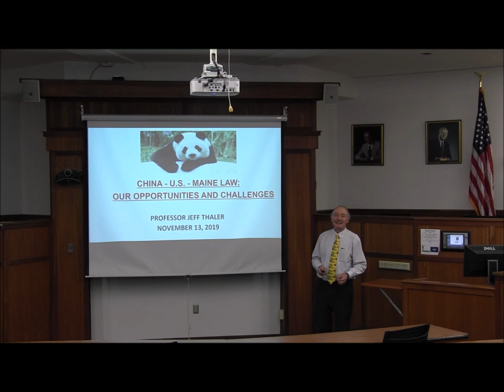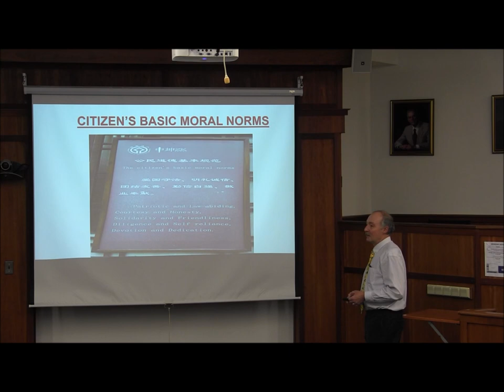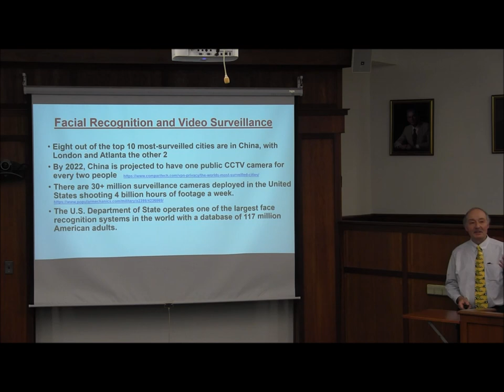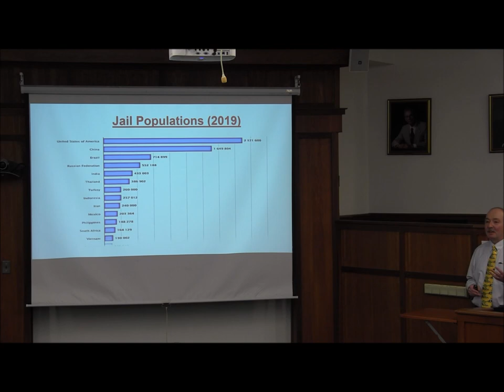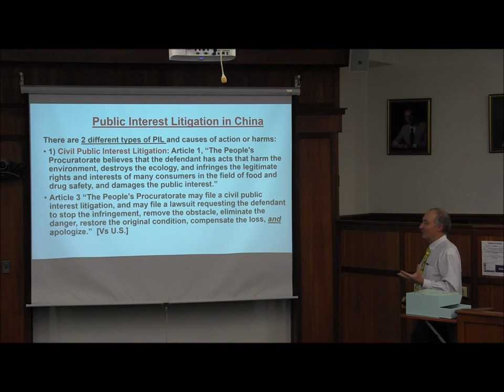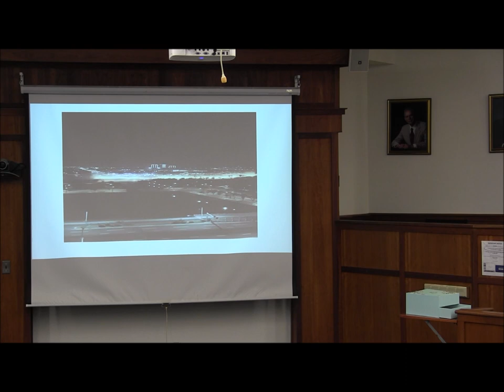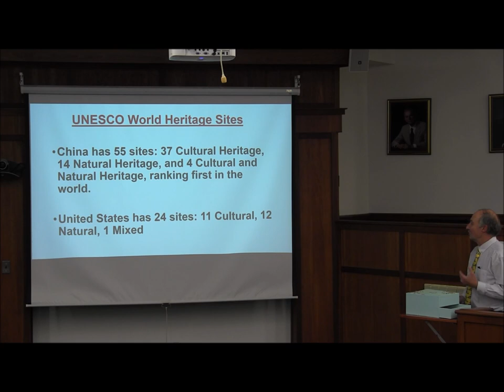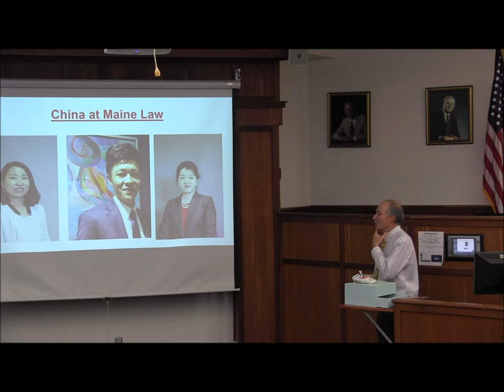[SBA Faculty Speaker Series] China - United States - Maine Law: Our Opportunities and Challenges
In this second event in the Student Bar Association Faculty Speaker Series, Professor Jeff Thaler presented a summary of what he learned as a Fulbright Specialist in China in August and  September, and since then. He will also discuss how Maine Law and USM students could develop research, educational or job opportunities in fast-growing China.